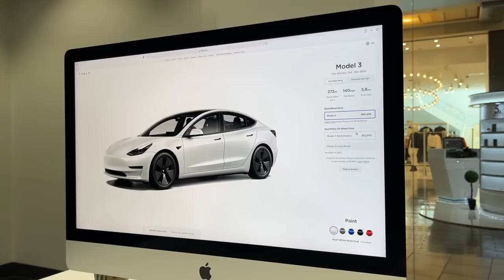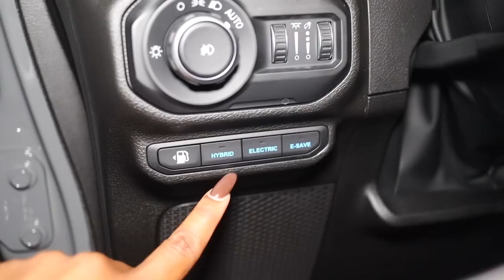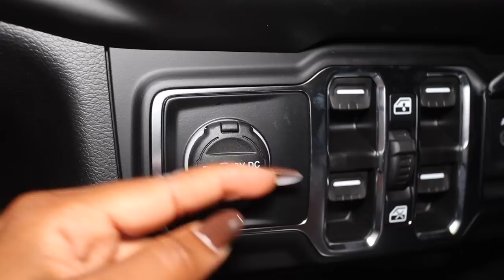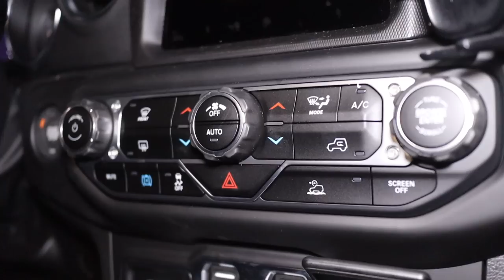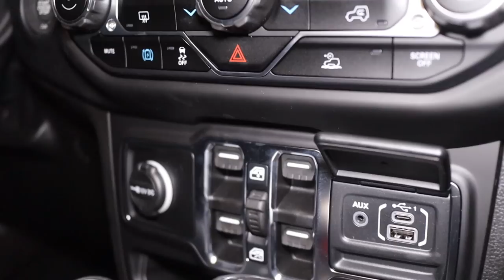BUYING MY DREAM CAR | 2022 JEEP WRANGLER 4XE | NEW CAR VLOG| CAR TOUR | KENSTHETIC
Hey Loves,

Your girlllllll finally got her a carrrrrr!!! Watch as I decide which car to get + a car tour! Help me find a name for her :) I hope you all enjoyed this video!

▷FAQs:
➥Ethnicity:
     Dominican (West Indian)
➥Hair Type:
     4b/4c & low porosity
➥Place of Residency:
     New York
➥Age:
     27